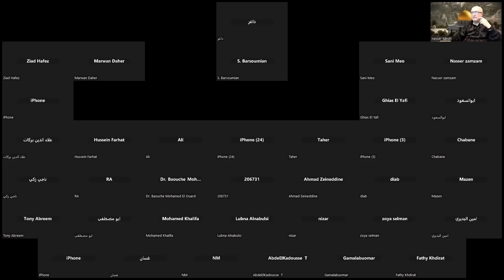أ غسان جواد: عدنا منذ عقود الى حقبة الاستعمار المباشر ومع الطوفان عدنا حركة تحرر وطني